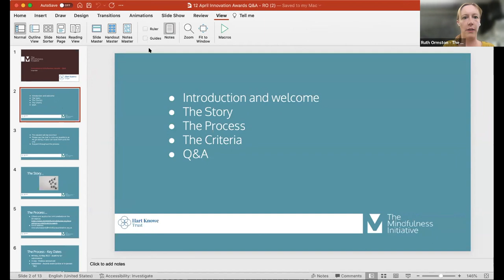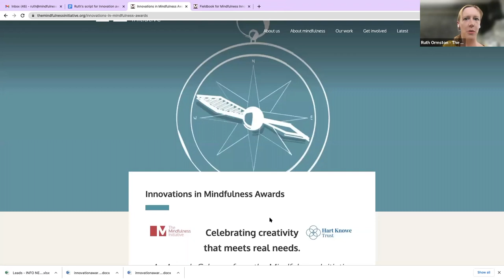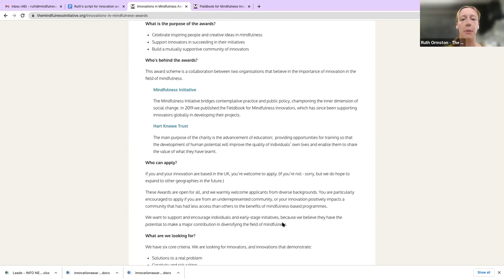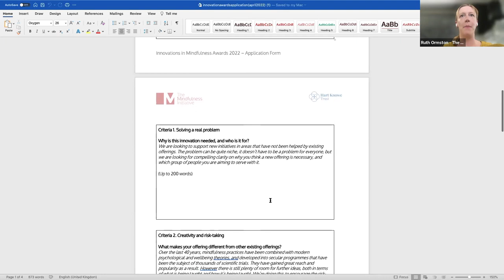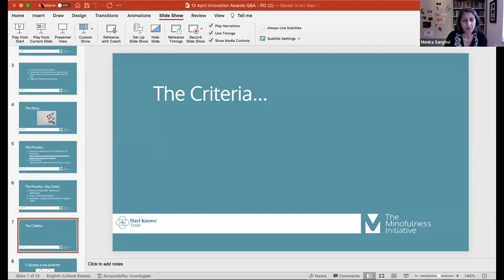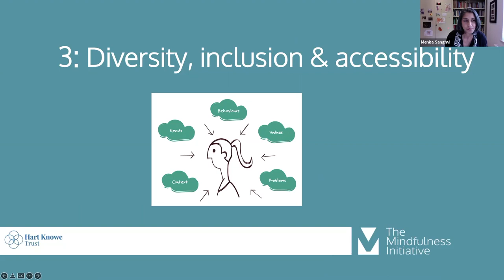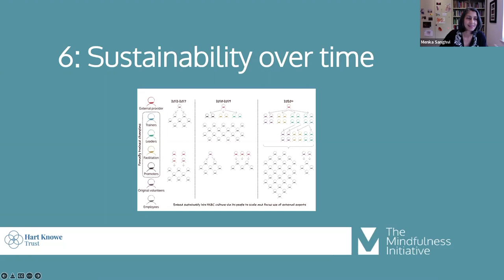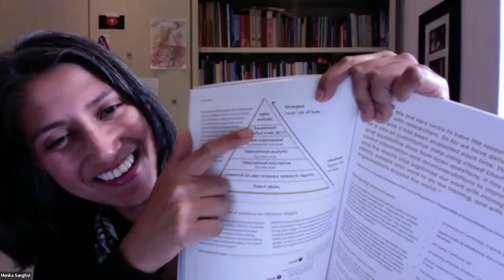Innovations in Mindfulness Awards - Question and Answer Event, 12 April 2022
A question and answer event for potential applicants for the Innovations in Mindfulness Awards 2022, being held by The Mindfulness Initiative and the Hart Knowe Trust. The session was run with Menka Sanghvi, Ruth Ormston, and Vin Harris.